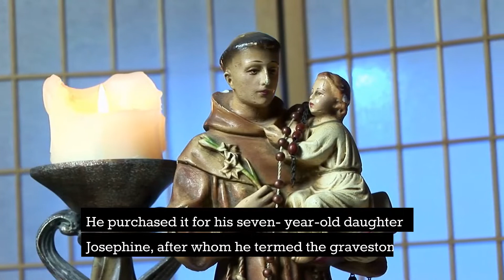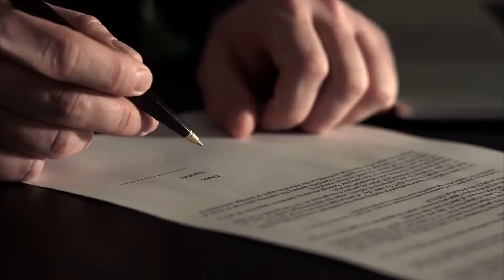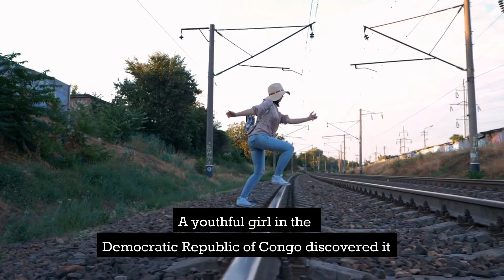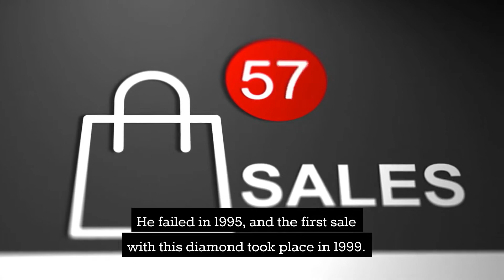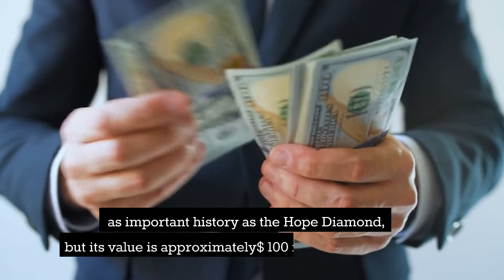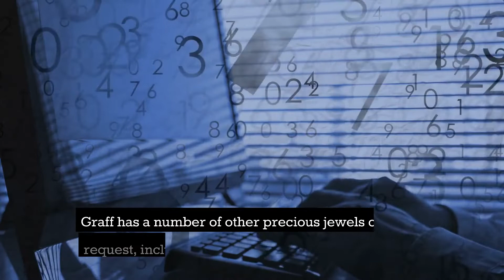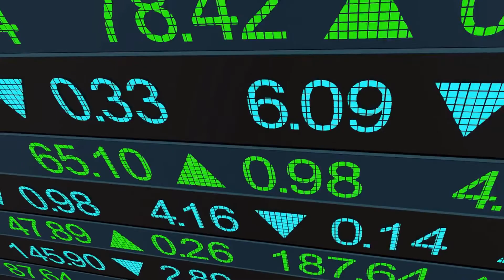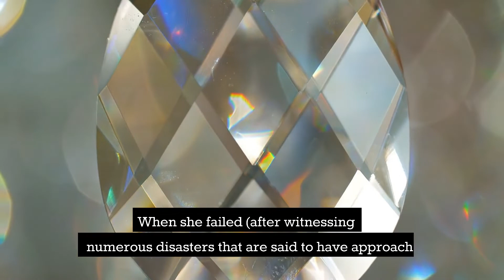Most Expensive Jewels In The World |Extreme Luxury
💡 TOPIC IN THIS VIDEO 💡
 Most Expensive Jewels In The World
Found deep within the planet, not indeed the extreme troubles of mining can keep people down from the unknown chunks of precious gravestone that have been accounted of utmost value since even the most elderly lives.
Today, we'll be talking about Most Expensive Jewels In The World.

Here are the 6 most expensive jewels in the world.

Number 6.  BLUE MOON OF JOSEPHINE ($48.4 Million).

 This diamond was purchased in 2014 by the convicted- felon fugitive Hong Kong billionaire Joseph Lau Luen- hung. He purchased it for his seven- year-old daughter Josephine, after whom he termed the gravestone. It’s12.03 carats and bring the felon$48.4 million, the most per carat a diamond of any color has at all retailed for. The Blue Moon of Josephine, caught on in 2014, is another diamond from the gold mines of South Africa.

Number 5. L’INCOMPARABLE DIAMOND NECKLACE ($55 Million).
 Set on a bed of 18k gold are407.48 carats of diamonds that make up the L’Incomparable Diamond necklace. At its center is the largest Internally indefectible unheroic diamond known, which is about the size of an egg.

Number 4. OPPENHEIMER BLUE ($57.5 MILLION).

 Termed after Phillip Oppenheimer, the Oppenheimer Blue weighs14.62 carats. It’s a delineated blue diamond with an emerald cut. This diamond holds closely the equal record as the Pink Star it has existed titled the largest Fancy Vivid blue diamond by the Gemological Institute of America. The history of the Oppenheimer diamond is mainly a riddle, unlike than the reality that it was mined nearly in South Africa, likely eventually in the primal 20th century.

Number 3. PINK STAR ($71.2 MILLION ).
 The Pink Star diamond is59.6 carats, though it was firstly cut from a132.5 carat rough diamond. It was mined by a famed, transnational pot of diamond miners, De Beers, in 1999 from South Africa. After 20 months of slice, the Pink Star took its current shape.

Number 2. PEACOCK BROOCH ($ 100 MILLION ).
 The Peacock Brooch made by Graff Diamonds may not own relatively as important history as the Hope Diamond, but its value is approximately$ 100 million nevertheless. It was first released in 2013 at the TEFAF art show in the Netherlands. The brooch, shaped like a peacock with banged feathers, contains a aggregate of120.81 carats and over,300 gravestones in white, unheroic, blue, and orange diamonds.

Number 1.THE HOPE DIAMOND ($ 250 MILLION).

 The most precious and maybe the most well-known onjewel in the world is a45.52 carat blue gravestone known as the Hope Diamond. Experts suppose its unusual blue coloring comes from contaminations caused by trace quantities of boron tittles. Away from its magical look, legends about the diamond’s bad luck and curses have created the contrary effect, making it a jewel that has been largely sought after throughout history. In 1792, the French Blue was stolen from the princely family and cut again.

This is the end of the video hope you liked it comment your thoughts on these jewels in the comments section below.